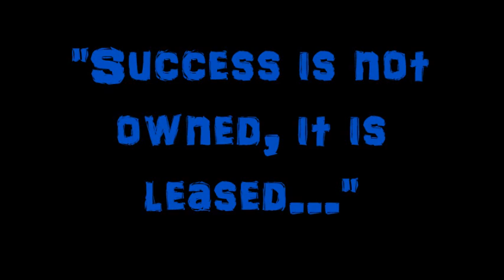Halstead Football - 2015 week 3 hype video